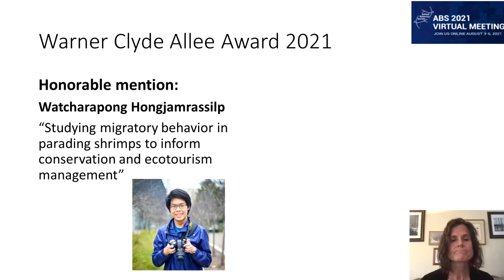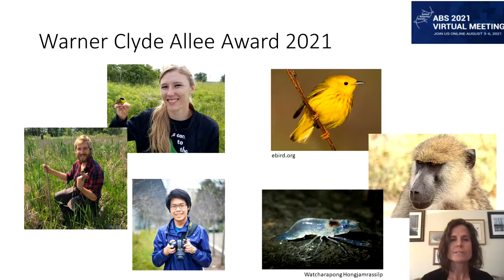Allee Award Announcement